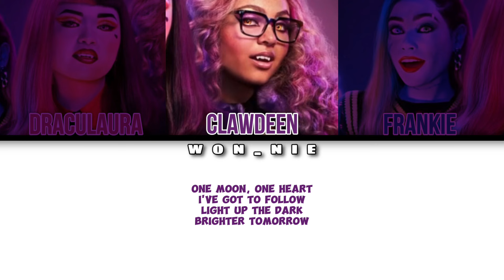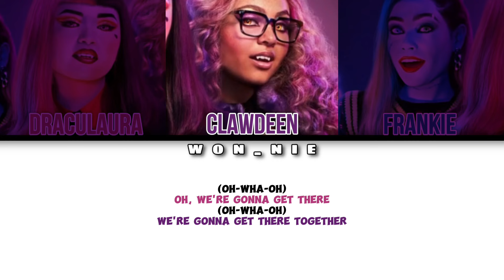One Moon One Heart By Monster High Movie 2 (Colour Coded)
All rights to Nickelodeon, monster high movie cast and others who helped in making this song!!! No official licenses taken!!!

Monster High: @MonsterHigh

Nickelodeon: @Nickelodeon

SONG: One Moon One Heart
ARTIST: Monster High Movie 2
ALBUM: One Moon One Heart
LICENCES: WMG (on behalf of Arts Music (Licensee))